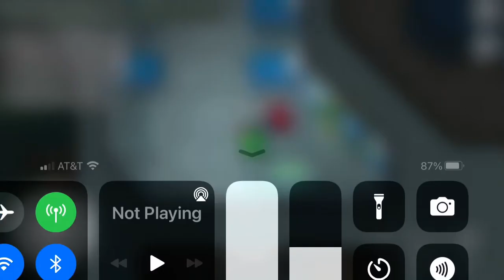1 Minute 4 Task Speedrun